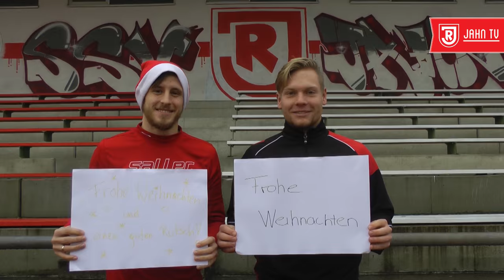Die Jahn Profis wünschen Frohe Weihnachten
Ein wenig international geht es auch beim SSV Jahn Regensburg zu. Torwarttrainer Kristian Barbuscak und die Spieler David Pokorny. Jann George, Ali Odabas, Daniel Schöpf und Fabi Trettenbach wünschen Euch in Ihrer Landessprache "Frohe Weihnachten!"